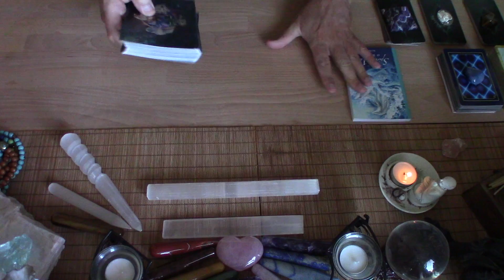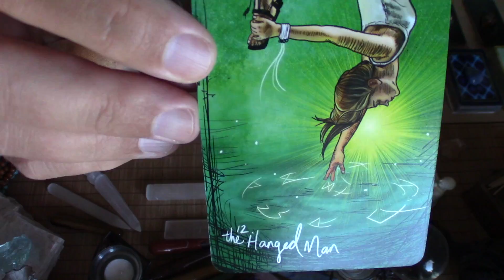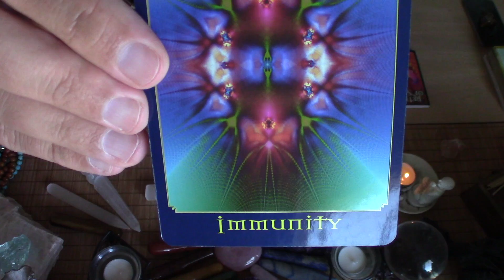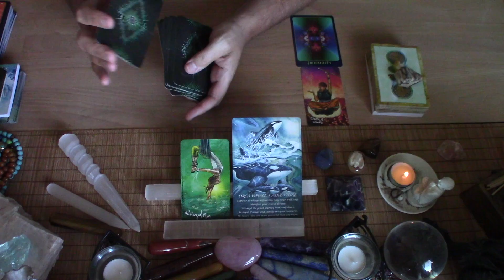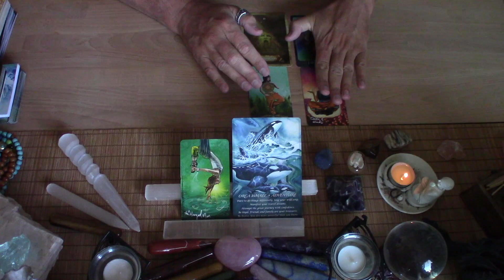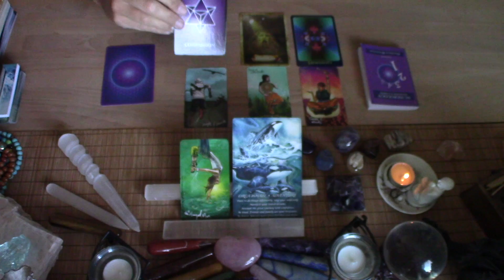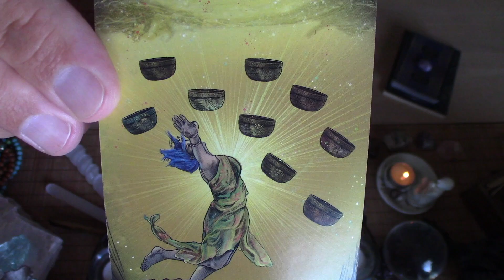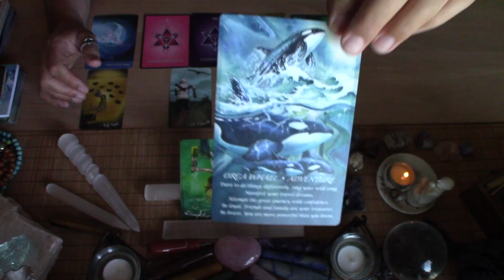PISCES MONTHLY READING - MONTH OF JUNE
This reading is for the sign of Pisces Sun, Moon, Rising, or if you have Pisces anywhere in your chart.

If you would like to help spread a little ZEN into other’s lives, please Like, Share and Subscribe - hit the Subscribe button and the 🔔 to be notified of the latest uploaded videos.

Please note, I ONLY offer readings, energy work, and other services through my website bruddaZEN.com or my from my Facebook under the Book Now option.

I'm not a licensed physician, lawyer or counselor. Anything expressed in this video and in any of my books, communication or information shared is my personal opinion. Ultimately, you must always use your own judgement, wisdom and discrimination when making life decisions. Advice offered should not be used as a substitute for professional medical, legal, business or financial advice.